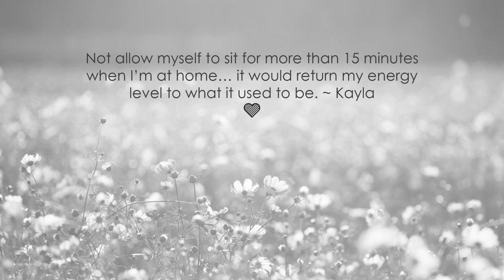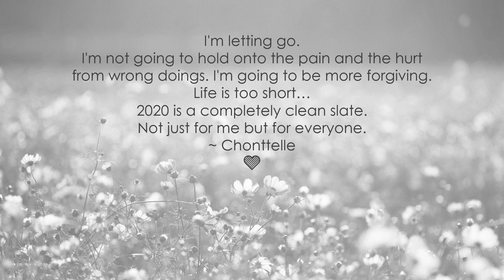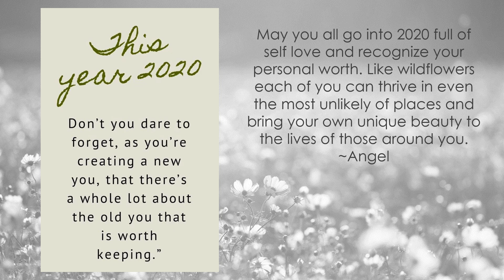Resolutions and Goals for 2020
Thank you to all the WildFlowers who submitted their photos, sharing with the pack their goals, resolutions and plans for 2020.

It's going to be an amazing year!